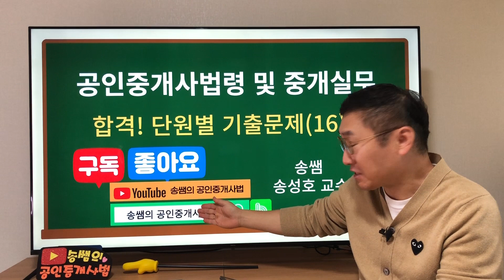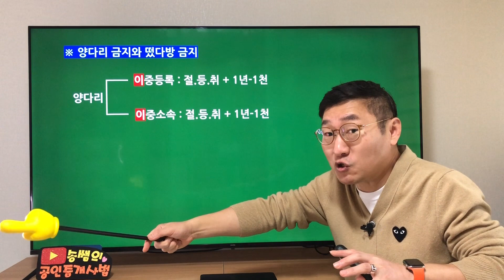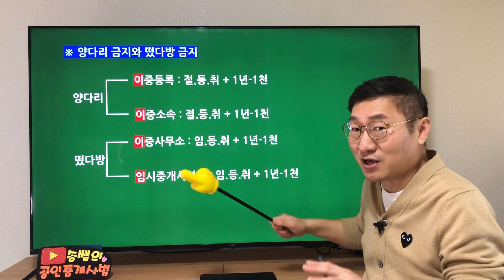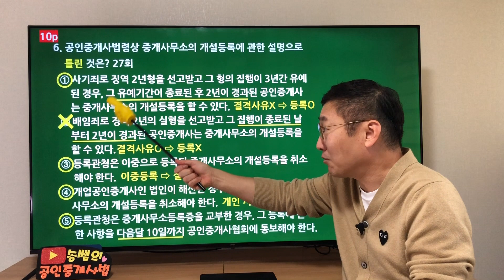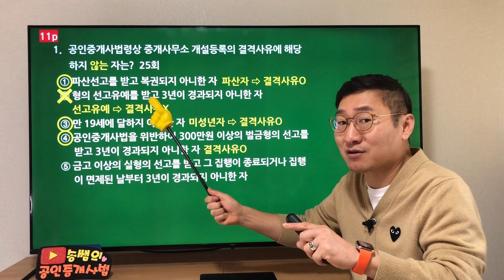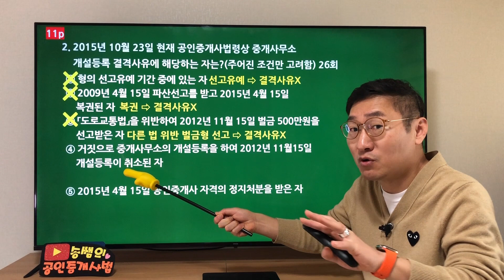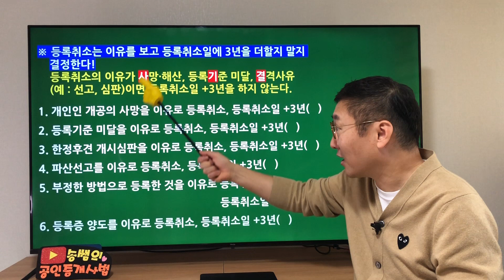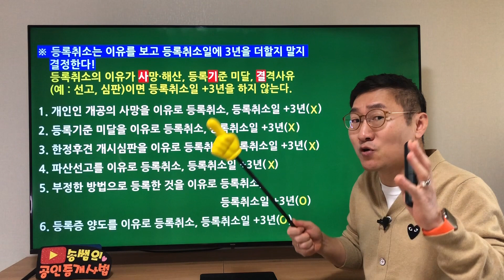제35회 대비 합격! 단원별 기출문제(16)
공인중개사법의 단원별 기출문제풀이 강의입니다.
월요일부터 금요일까지 업로드될 예정입니다.
P사에서 출판될 송성호 기출문제집과 다른 문제이고,
미라클 모닝과도 다른 문제입니다.
네이버 카페와 밴드 "송쌤의 공인중개사법"에서
"합격! 단원별 기출문제" 다운받으세요~
단원별 기출문제풀고 합격가즈아~!